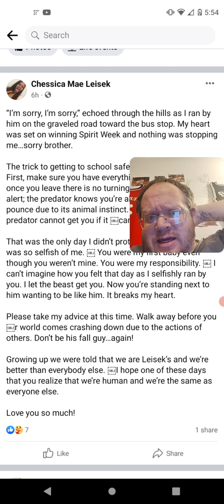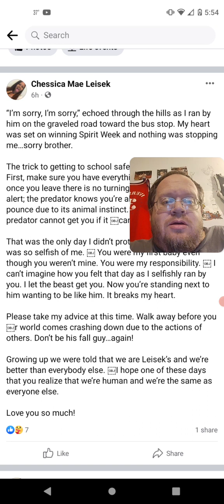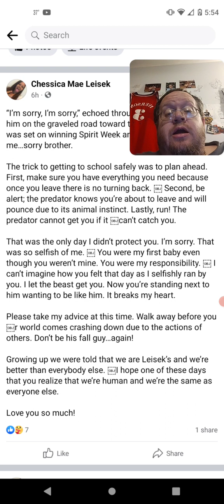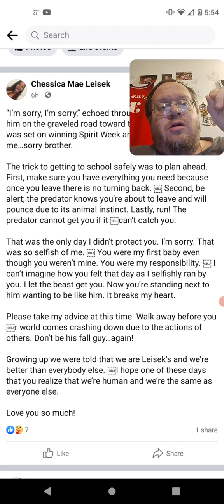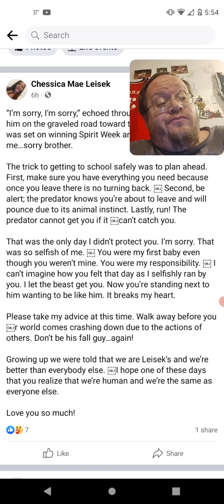Jared Leisek Sister Tells Story About Catching The Bus (Adventures With Purpose)